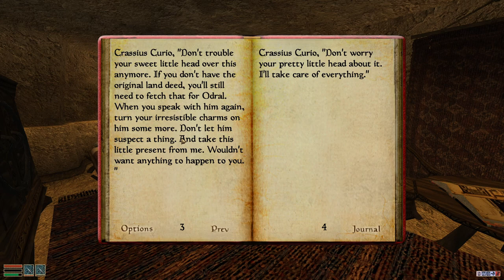We Mind Control an Office Clerk - Morrowind Mondays: Tamriel Rebuilt (OpenMW) #21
More despicable duties for Odral Helvi!
Erroneous documents at the Hlaalu Records room!
Will Crassius Curio have the tools to thwart the workings of Helvi?!

Following the conclusion of the initial 228 video chapter of Morrowind Mondays, we have moved onward with a brand new 100 max difficulty playthrough in The Elder Scrolls III: Morrowind! We're hoping to use a new character build, some self-imposed restrictions, the OpenMW engine, and a few new mods. Most notably this includes the massive and still ongoing community project called Tamriel Rebuilt which strives to implement all of mainland Morrowind! Expect new videos each Monday!

Music featured in the opening is Franz Joseph Haydn's Trumpet Concerto 3rd remixed and provided by "TPRMX". You can find their video and channel The closing sequence features "Dixie Outlandish" courtesy of "John Deley and the 41 Players".

Mod list:
All Official Plugins
OpenMW
Tamriel_Data
Tamriel Rebuilt
Patch for Purists
Morrowind Optimization Patch
Project Atlas
Intelligent Textures
Expansion Delay
TrueType fonts for OpenMW
Preview Warning for Tamriel Rebuilt

Morrowind Mondays grand total count: 249